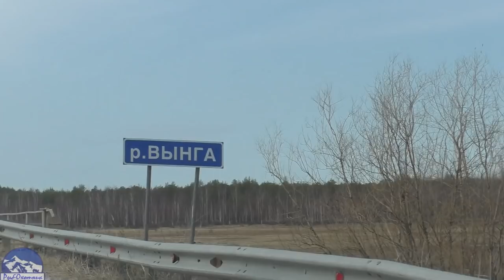Весновка открытие сезона май месяц 2019 Зачем это нужно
✧🔥Кто желает экономить на покупках как я с AliExpress
КешБэк с AliExpress до 90% ДЛЯ МОБИЛЬНОЙ ВЕРСИИ ePN Cashback